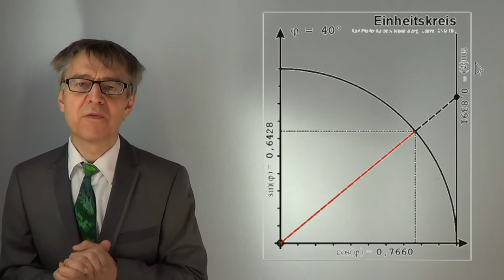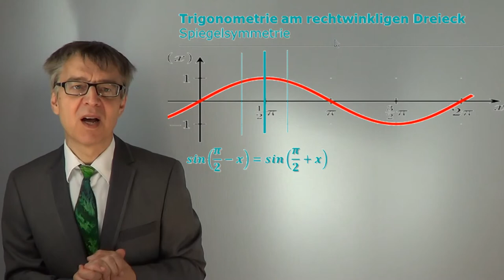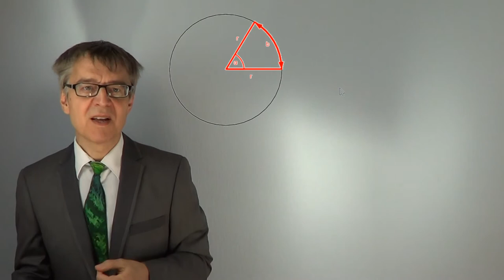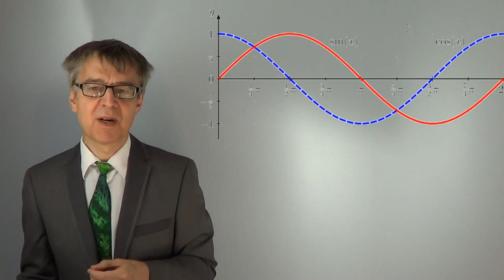Von Sinuskurven, ihrer Symmetrie und Periodizität - Trigonometrie am Einheitskreis - MathBasics4/2